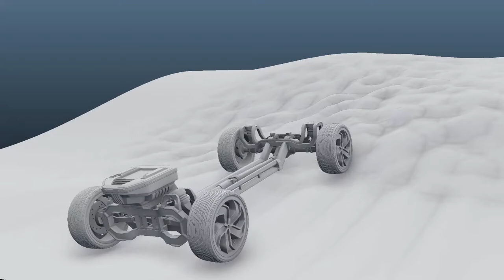Convertible Car 3D Model (Blender)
A car I made in Blender 3D. Still testing the physics though.